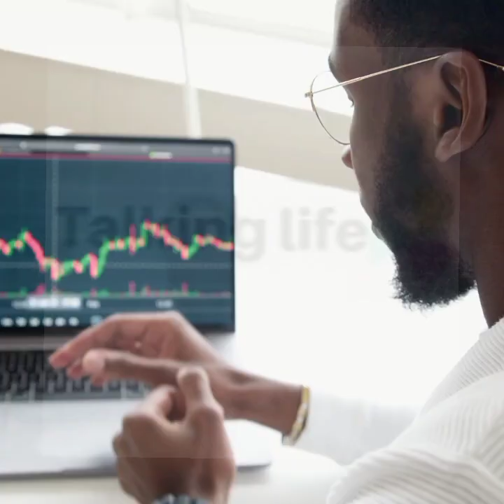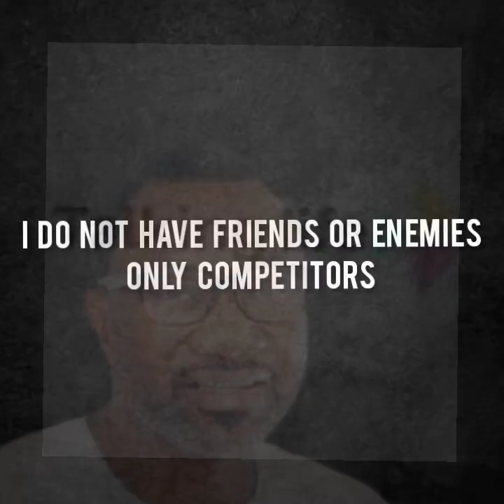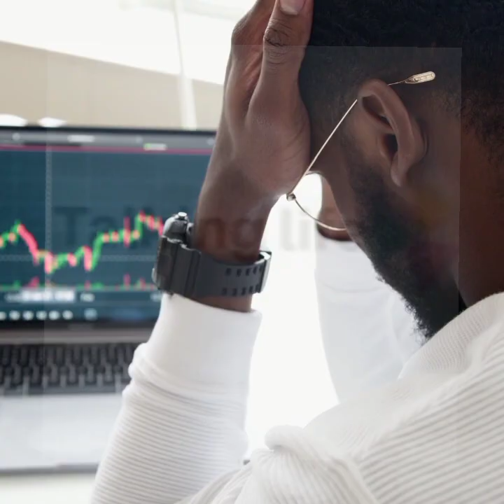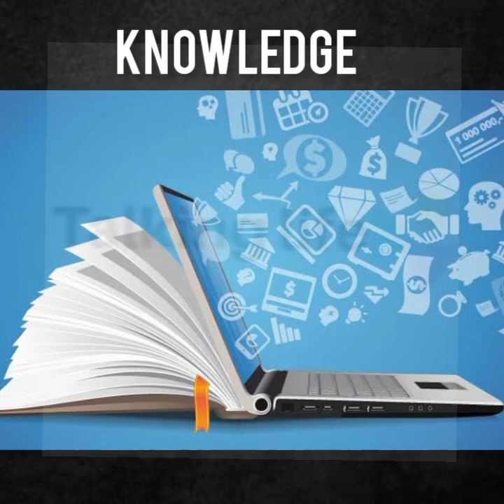Femi Otedola's advice for business people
He is the former chairman of Forte Oil PLC, and is the current executive chairman of Geregu Power PLC. Otedola is also the founder of Zenon Petroleum and Gas Ltd, and the owner of a number of other businesses across shipping, real estate and finance..

Watch this video to learn from the wisdom of the great business tycoon him self..